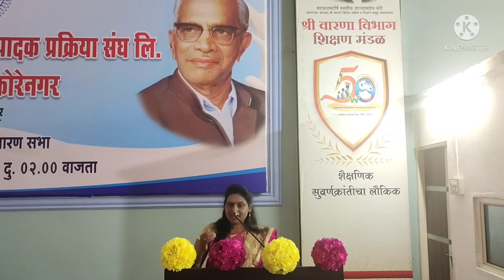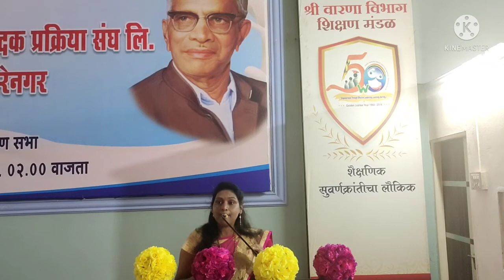युवा चेतना- युवकांच्या मनातील अर्जुन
For motivation another videos are also available on the same subject YuvaChetana on channel . special it is for students